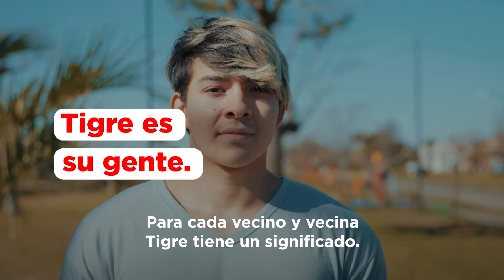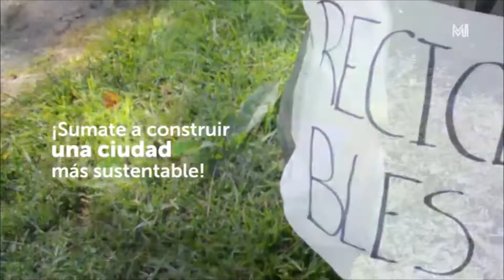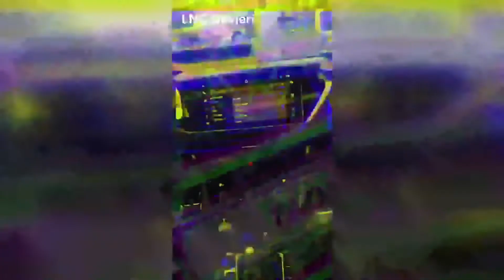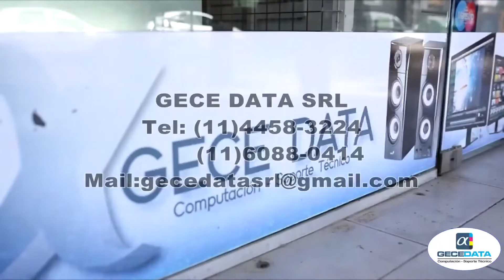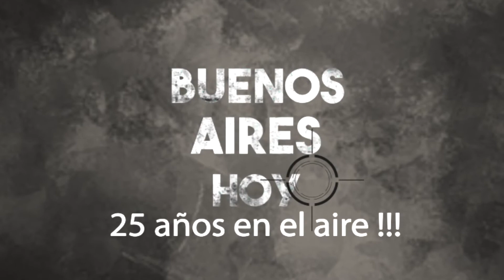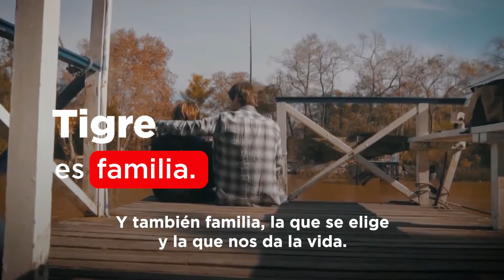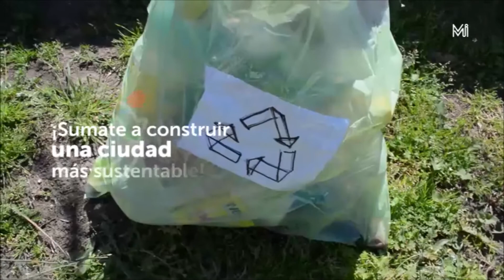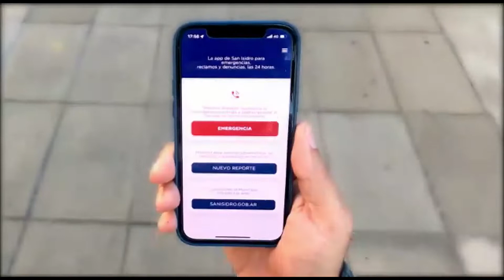Buenos Aires hoy 16 SETIEMBRE 2022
BELEN MORONI  (Fundadora Warmichella)
JORGE MÁRQUEZ y ANA TRIPI  (Biblioteca Mitre)
RUBEN ANDRADA  (Sec. Gral. UOM Morón)
GRACIELA QUINTERNO (GECE DATA)